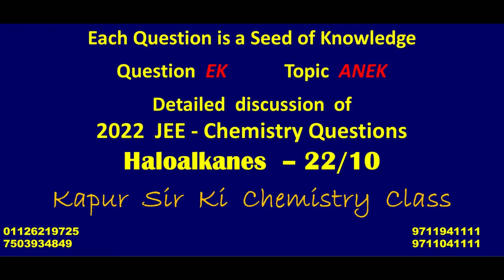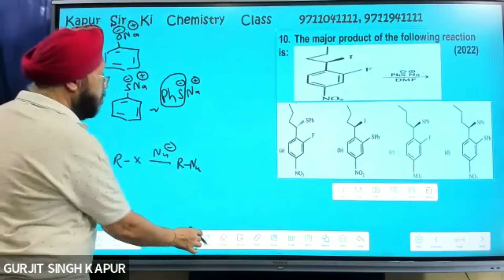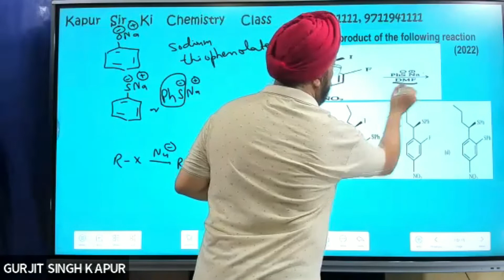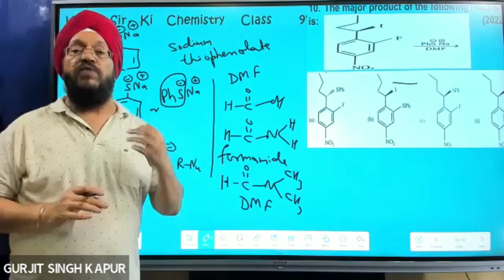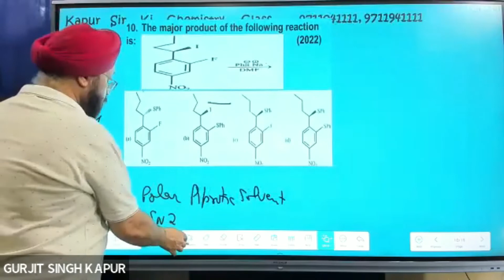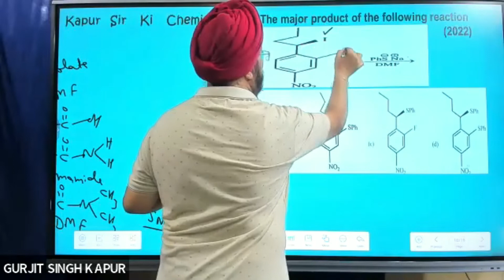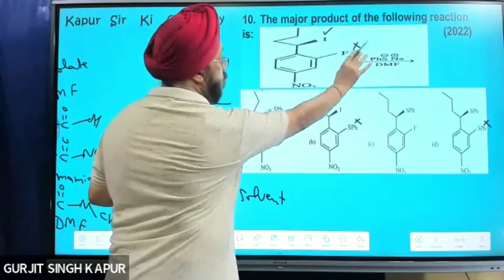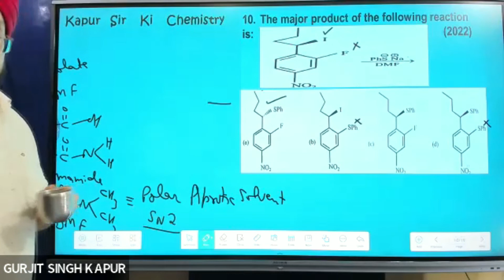Organic Chemistry - Haloalkanes - JEE - Solution and Discussion of 2022 Questions - 10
Gurjit Singh Kapur
M Sc - CHEMISTRY - IIT-Delhi
More than 35 years of experience of TEACHING and Guiding Students
"KAPUR SIR KI CHEMISTRY CLASS"
From CBSE to JEE  MCQ - Organic Chemistry - 2022

The major product of the following reaction is: